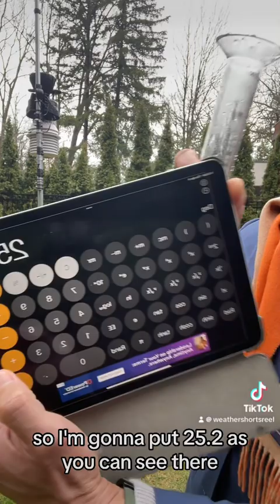Daily morning backyard weather observation - Apr 4 2024 : How to measure rainfall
Daily backyard weather station observations - Apr 4 2024

Amateur weather observer who shares weather report to Environment Canada, CANWARN, MADIS CWOP and CoCoRaHS (Station ID: CAN-ON-646)

Operates Davis Vantage Pro2 Plus weather station with 24-hour fan aspirated radiation shield and UV & solar sensors.